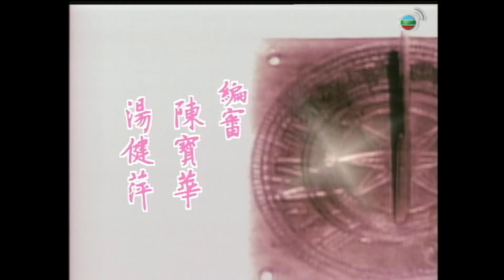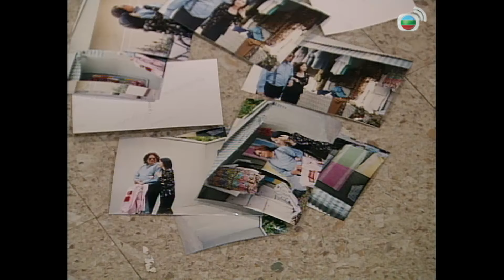TVB情境劇 | 真情 1122/1128 | 李天翔(家明)、魏駿傑(Ken)追上東莞 | 李司棋、劉丹、薛家燕、關海山、謝天華、劉愷威 | 粵語 | 1995